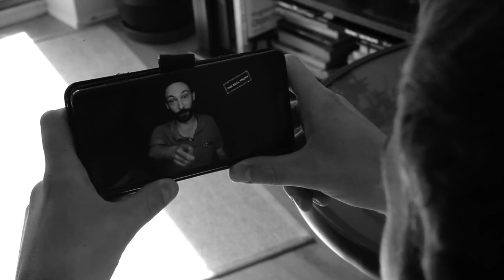'Monstrous Disunion' | Official Trailer 2 (Horror Satire UK 2021)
Monstrous is out on January 1st, you can preorder now!

It is the day of the EU Referendum and Britain is about to change forever. When Maddie returns home from university with two friends in tow, she expects to clash with her family's views but had no idea just how bad things would get. Her dad makes bad jokes, her mum makes a fuss and the neighbourhood seems to be populated by raging murderous pig monsters. From the producers of Millennial Killer and Lonely Hearts comes a twilight-zone-esque sledgehammer horror which throws a dark light on the battle between Brexiters and Bremainers.

Starring- Jessamie Waldon- Day, Martin W Payne, Alexandra Robertshaw, Connor Mellish, Janette Evans and Ryan Carter

Directed by- Jackson Batchelor